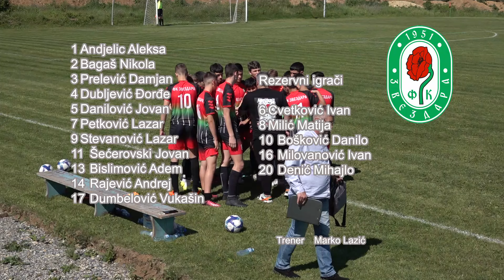Druga liga kadeta Beograda 20 kolo Zeleznik 1930 Zvezdara 2 4